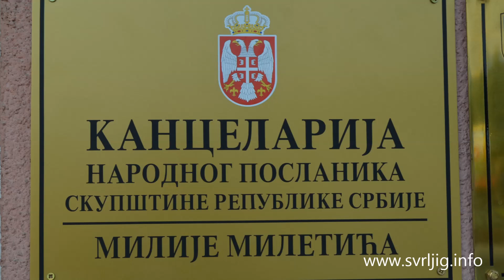KANCELARIJA NARODNOG POSLANIKA MILIJE MILETICA